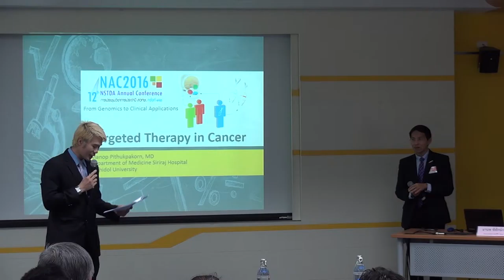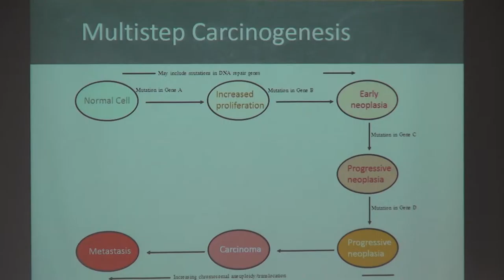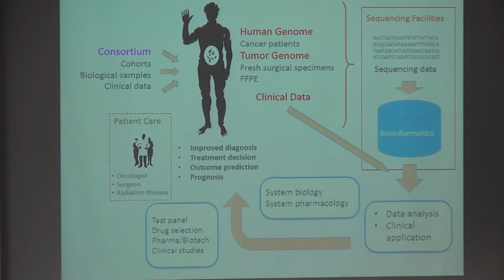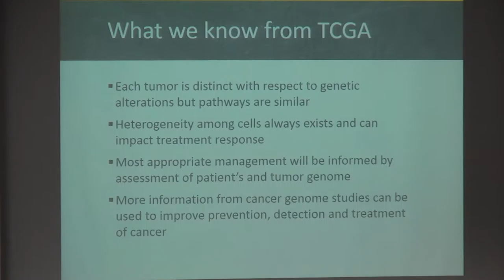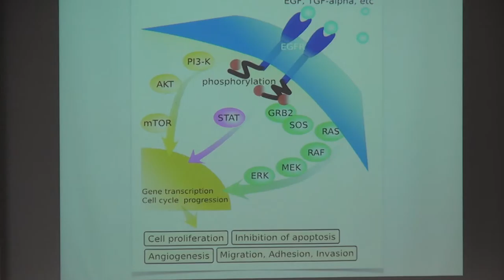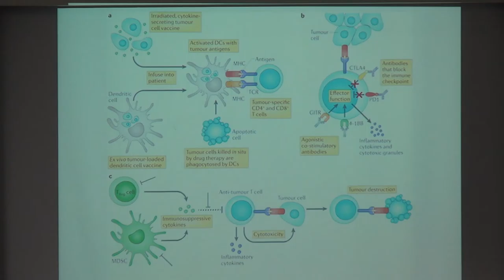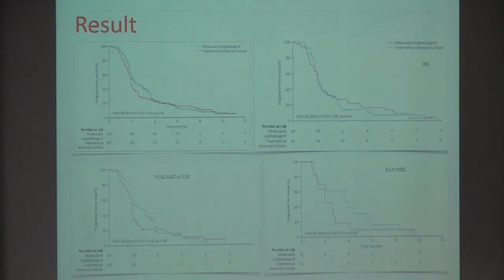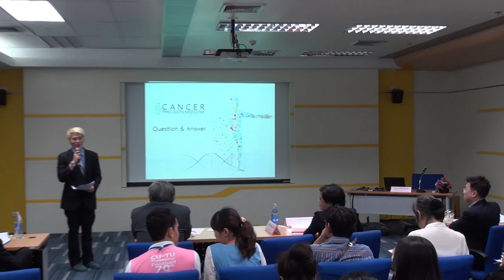จากรหัสพันธุกรรม สู่นวัตกรรมการรักษาโรค (3/5)